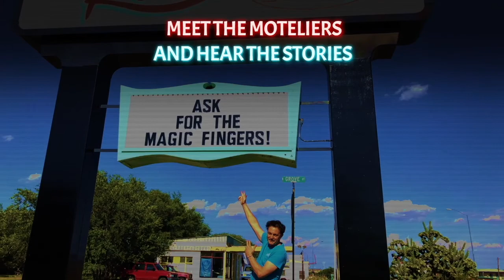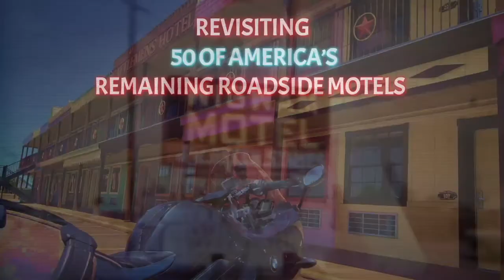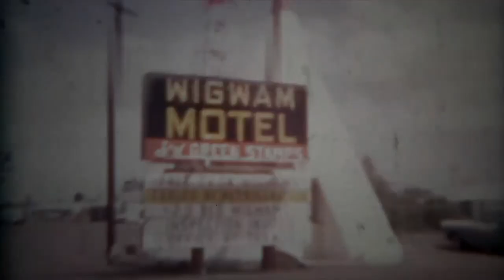Ep 16 Anne-France Dautheville on Bedtime Stories w The Motelorcyclist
Anne=France Dautheville was the first woman to ride around the world in 1973.  Her amazing accomplishment fell into obscurity until the French fashion house Chloé used her as the muse for their autumn 2016 collection.  In a rare English interview, Anne-France Dautheville is my guest to talk about her amazing feat, and the lessons learned from a lifetime of motorcycle travel.